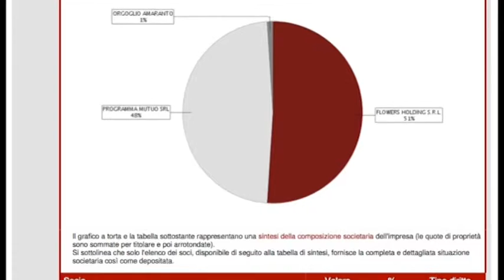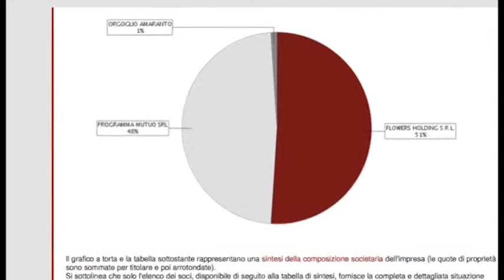Il 51% dell’Arezzo nelle mani di Nuccilli, ma Ferretti annuncia azioni legali